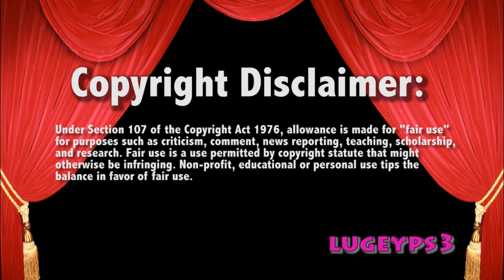WWE Raw 1/15/18 Tag Team match & Braun Backstage in Angles Office